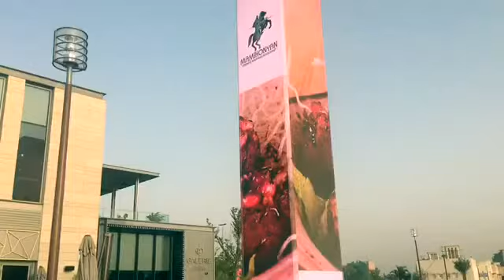al seef dubai walking tour